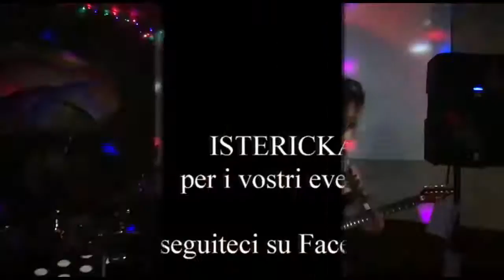Istericka live Trailer 2017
Un mosaico di Istericka live inverno 2017